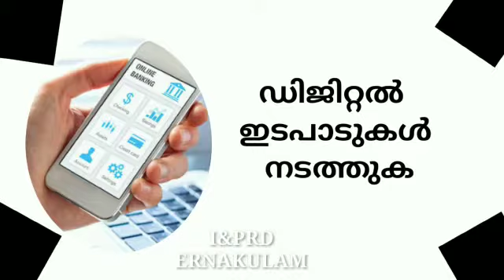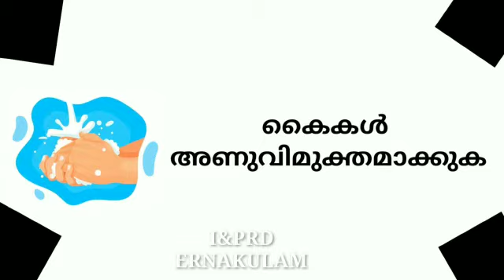ഈ കോവിഡ് കാലത്ത് ബാങ്കിൽ പോകും മുമ്പ് അറിഞ്ഞിരിക്കേണ്ട 10 കാര്യങ്ങൾ